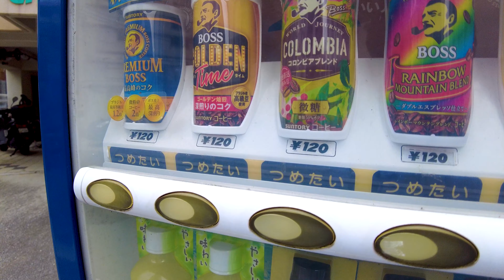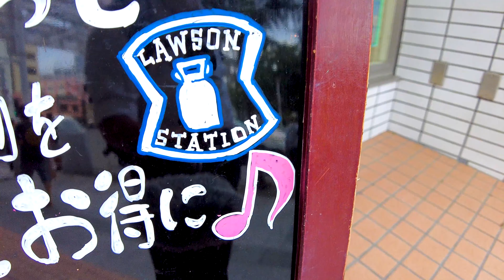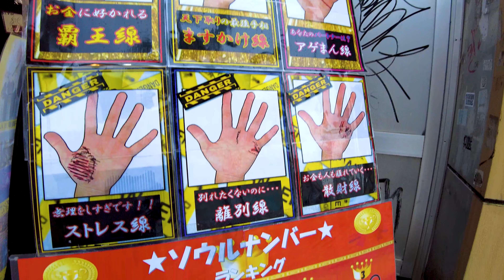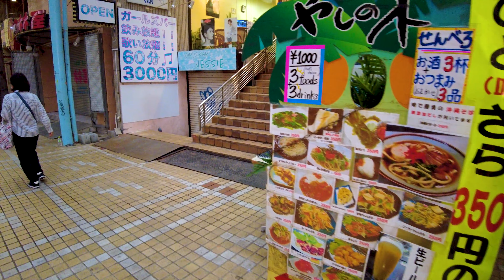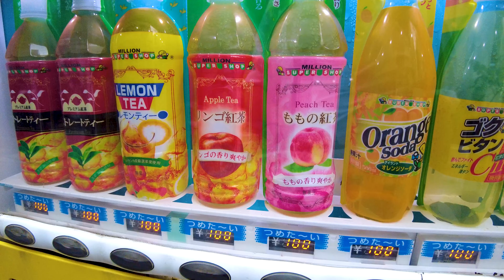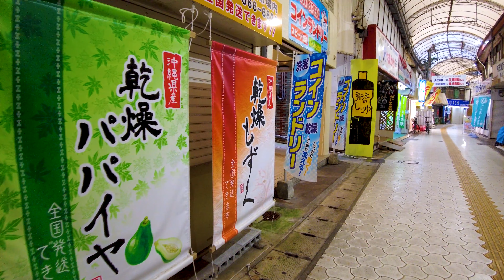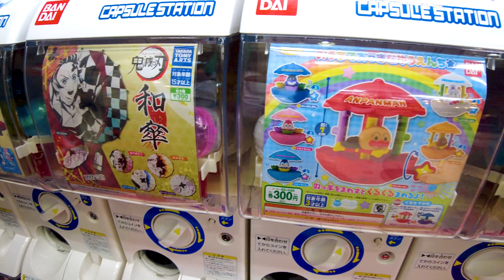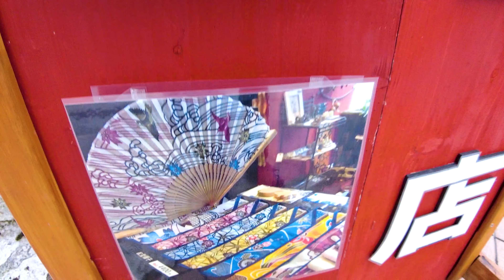Naha Walk in Okinawa 💖 Sweets are Asato ♪ 4K ASMR Nonstop 1 hour 08 minutes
🔴 Take a leisurely walk in Japan. Asato is one of the stations of the Yui Rail "Yui Rail" in Okinawa. There are also many shops such as izakaya and general stores. You can enjoy special products and local dishes, and enjoy a walk.

My Gear
Camera: Blackmagic Design Pocket Cinema Camera 4K
Camera: Gopro hero9
Camera: DJI Pocket 2 Creator Combo
Stabilizer: Zhiyun-Weebill-S
SSD: SanDisk PortableSSD 2TB
Camera Lens: SAMYANG Single focus lens